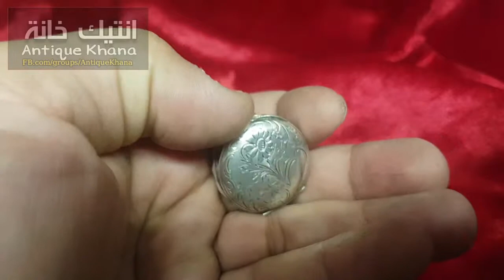ساعة جيب شلندر فضة قديمة